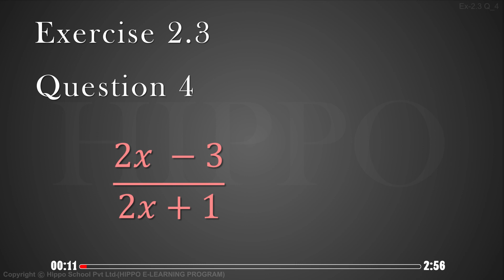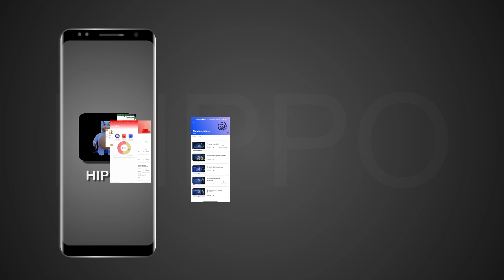Math Class 12 - Chapter 2 | Differentiation | EX. 2.3 - Q4 | 2nd Year - FSC - Punjab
Are you ready to dive deep into the world of calculus and explore the fascinating realm of differentiation? If so, you've landed in the right place!

📐 "Theorems on Differentiation" is your one-stop destination for unlocking the secrets of calculus, breaking down complex concepts, and mastering the art of differentiation. Whether you're a seasoned mathematician or just starting your mathematical journey, our channel is designed to make this subject accessible, engaging, and fun for everyone.  In-Depth Explorations: We'll unravel the intricacies of differentiation, delving into various theorems and principles that form the backbone of this mathematical discipline.

🔹 Visual and Intuitive Learning: Complex equations and theorems will be demystified with clear explanations, animations, and real-world applications, making math a visual delight.

🔹 Step-by-Step Tutorials: Our tutorials will guide you through the process of solving problems, ensuring that you not only understand the theorems but also how to apply them.

🔹 Problem Solving and Practice: We'll provide plenty of examples and exercises to help you solidify your understanding and build confidence in your differentiation skills.

🔹 Interactive Community: Join a vibrant community of math enthusiasts and share your insights, questions, and discoveries. Engage in discussions, and let's learn together